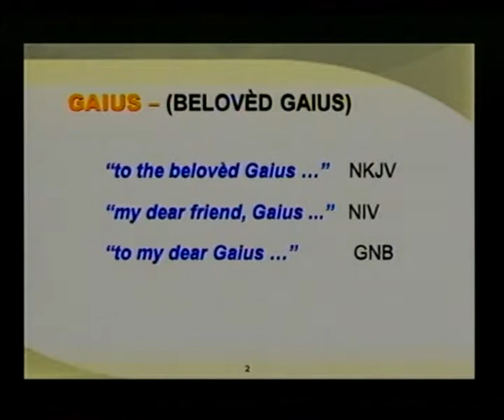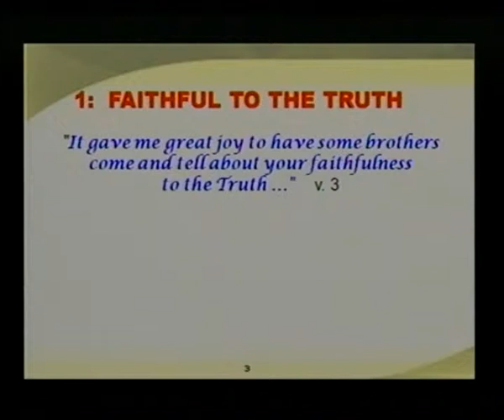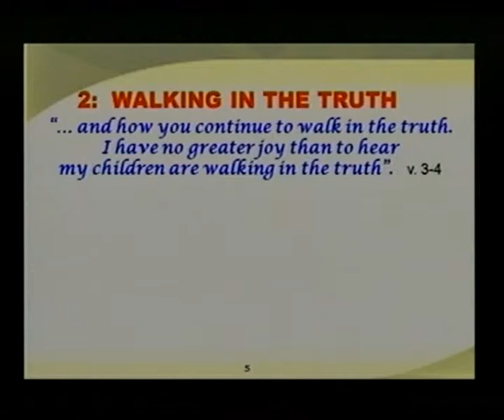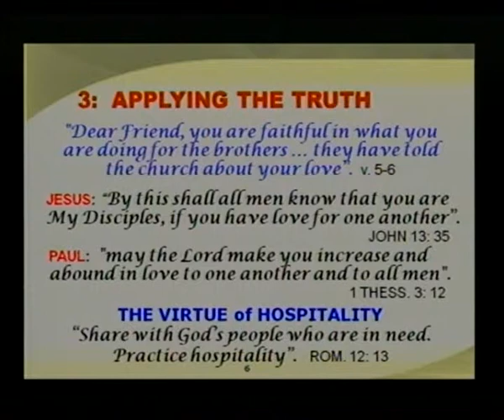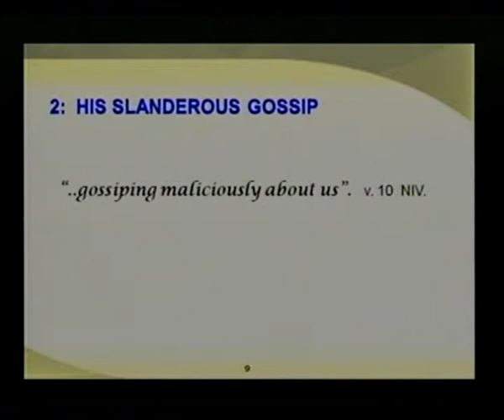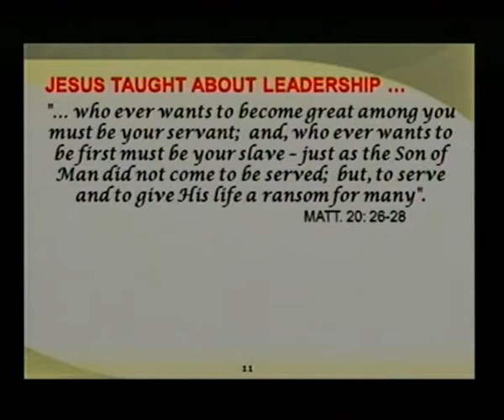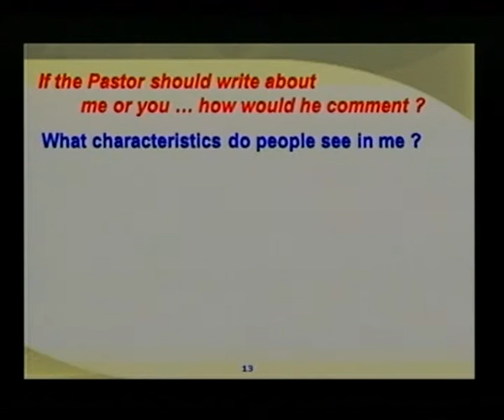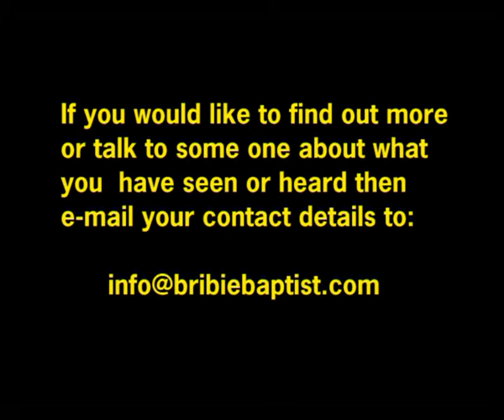Church Membership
Graham Hine lays out what is necessary to be a good cgurch member.